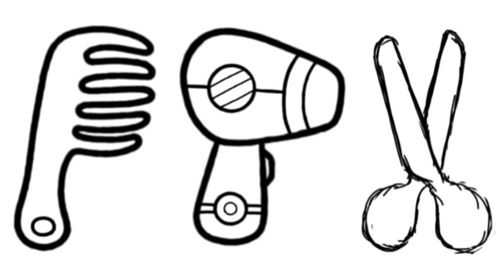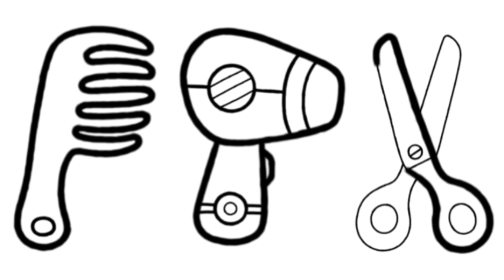Menggambar dan Mewarnai Sisir, Gunting dan Pengering Rambut #1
cara mewarnai